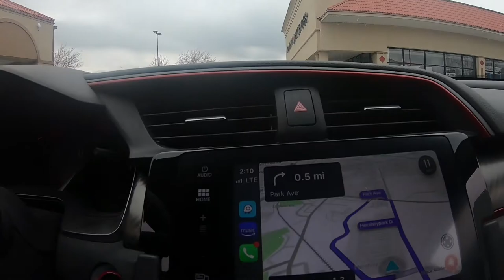STAY HOME update 1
This video was recorded on the first (or second?) day on which we were 'advised' to avoid discretionary travel and only go places we needed to go. I had an appoint at the Lebanon VA which is about 80 minutes from my house. I made a plan to hit up some necessary stores on the way there and back.
This video shows the inside of SAMs Club in Hershey and how decimated the inventory is.
Also, about 16 minutes in, there's a chance encounter with a Porsche GT3 (I need to double check what it is exactly) which had a great sound!

This is update 1 but I think there will be an update 2 (and maybe more) coming up as soon as I can get through the editing!

I didn't really showcase any products in this video, but please to support the family, channel, etc.